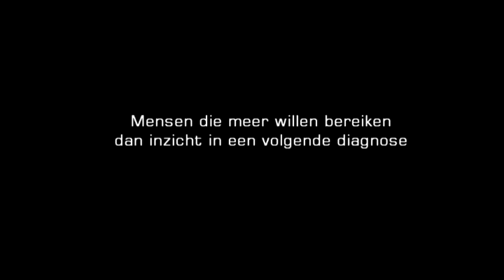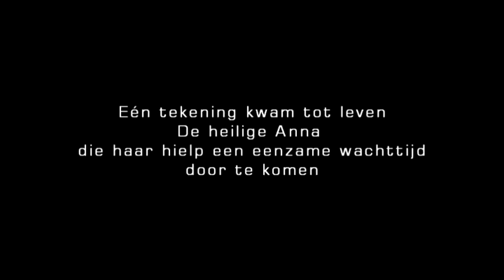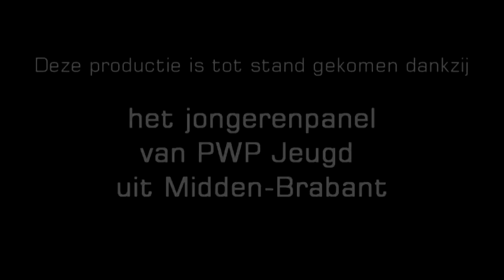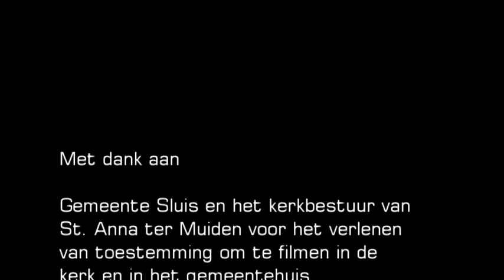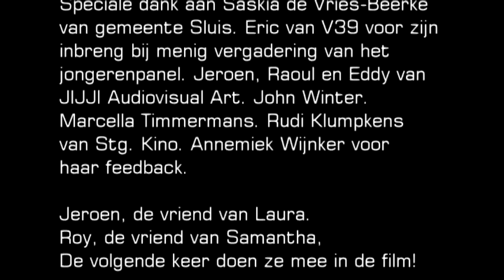Ziek ) Wachten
Wachten

De Provincie Noord-Brabant benoemt in haar beleid voor jeugdzorg het bestrijden van de wachtlijsten en het versterken van de positie van de cliënt, als prioriteiten voor de komende jaren.

Inspiratie en inhoud: het jongerenpaneel van PWP Jeugd uit Midden-Brabant. Laura de Beer, Marieke Broekmeulen, Samantha Vissers, Wout van Boekel, Michel de Jong, Rick van Diem, Thijs Rutten

Scenario, regie, camera: Zeus Hoenderop
Ondersteuning scenario, productie en tekstschrijven Faye Danaë Leijtens
Camera, geluid, montage: JIJJI audiovisual art i.s.m. Zeus Hoenderop
Muziek, sounddesign en DVD authoring: Hans Timmermans
Dans: Ineke Wolters
Kostuum Anna: Elise lamp
Beeld "Walzing Mathilda" : Michiel Brouwers
Fotografie: Léon Obers
Logistiek: Gabie Vlems, Sophia Doedee, Ramona Verhoeven
TJ Producties

Met dank aan het  kerkbestuur en gemeentebestuur van St. Anna ter Muiden voor het verlenen van toestemming en het zorgen voor begeleiding bij het gebruik van de kerk en het gemeentehuis als decor voor deze film.